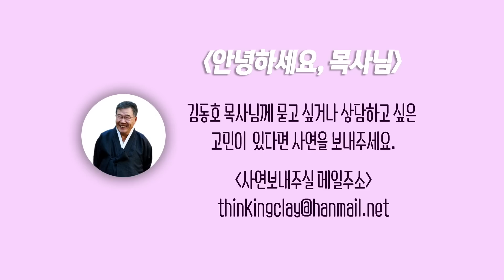[안녕하세요 목사님 #166] 아무리 천국이어도 그 곳에서의 영원한 삶은 무섭게만 느껴져요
[안녕하세요 목사님]
아무리 천국이어도 그 곳에서의 영원한 삶은 무섭게만 느껴져요